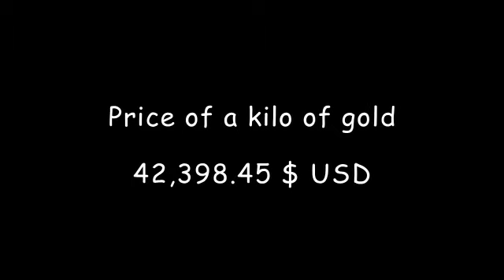Global Gold Price today 15/9/2016 - NYSE COMEX